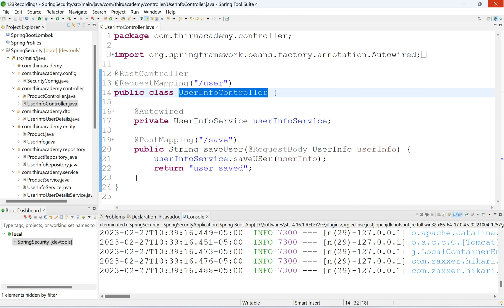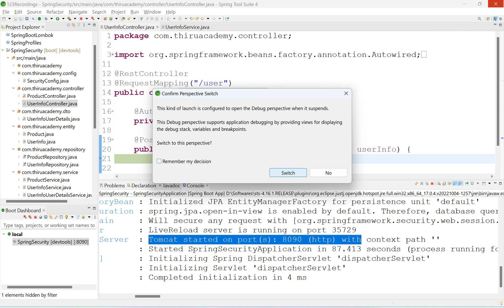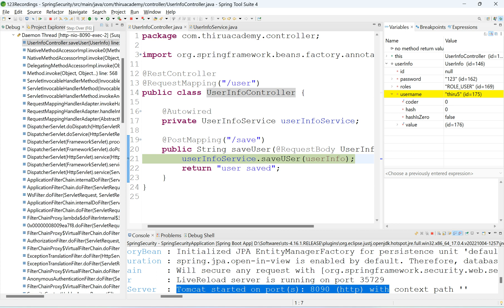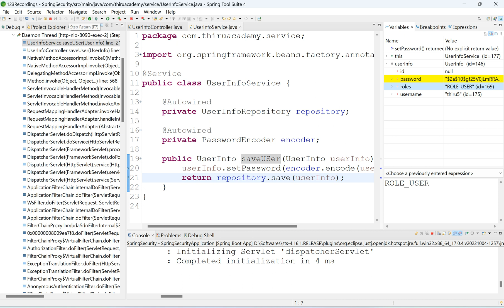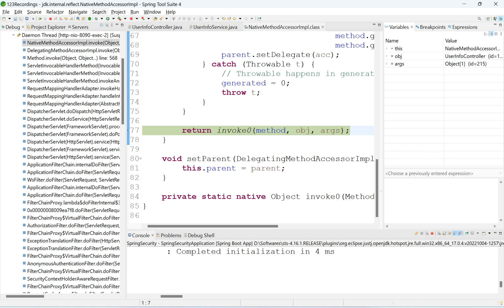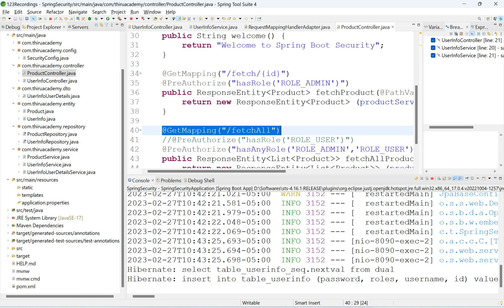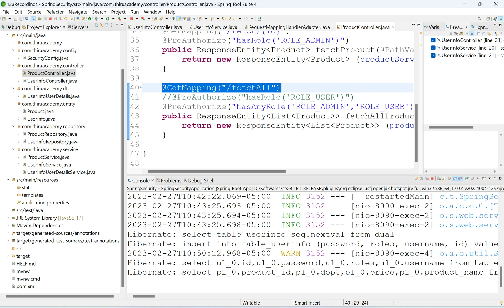How to debug Spring Boot Application in server || Thiru Academy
How to debug Spring Boot Application in server in Telugu.